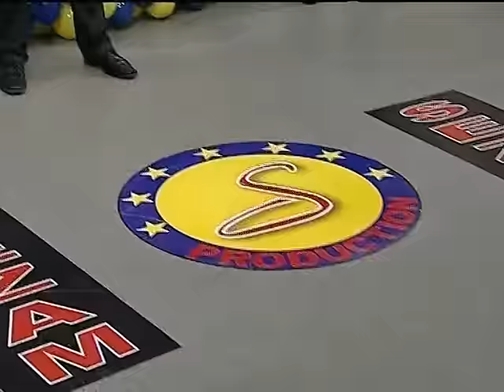Darko Glisic - Vrci vrc - Sezam Produkcija - (Tv Sezam 2015)